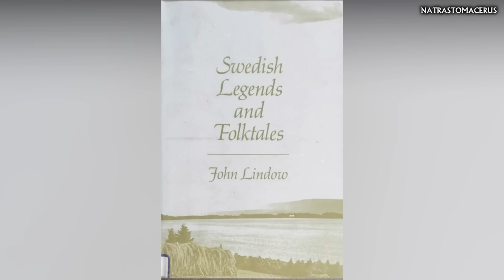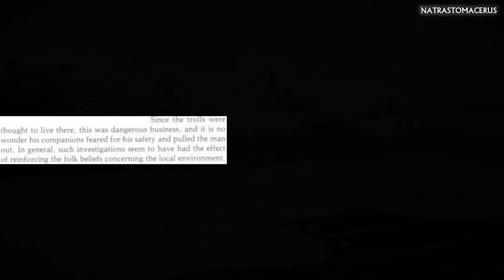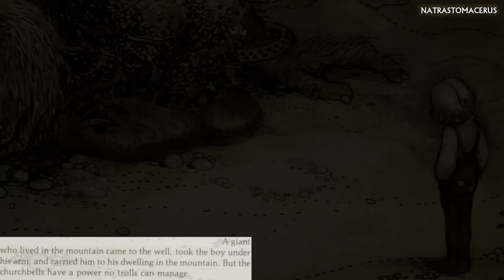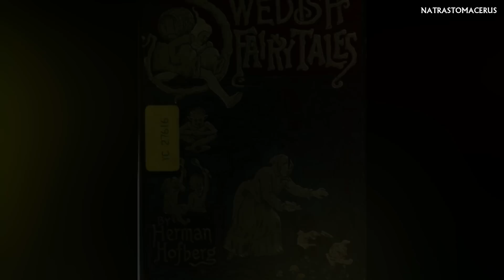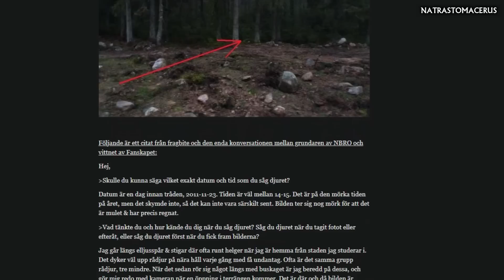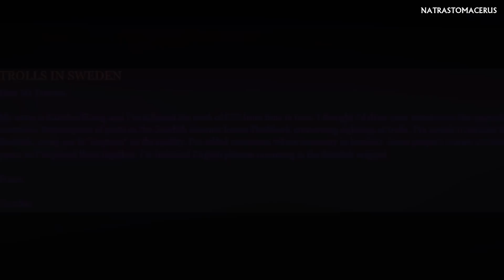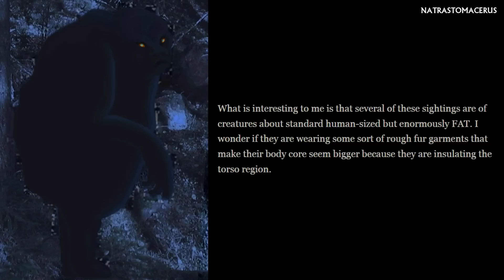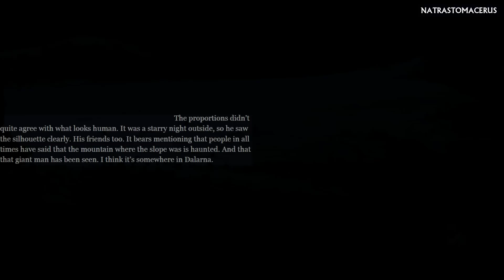Trolls en Suecia - Reportes - Criptozoología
En este informe se ejemplificarán algunos testimonios antiguos y modernos de trolls en Suecia, grandes humanoides propios de la mitología nórdica.